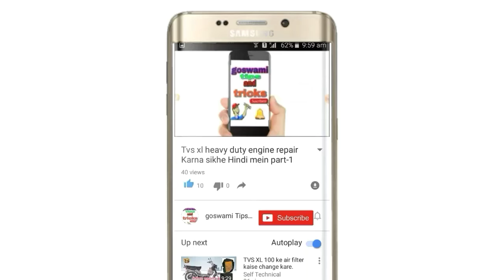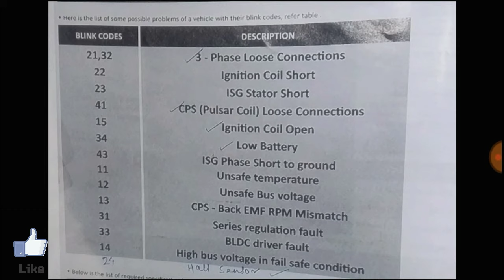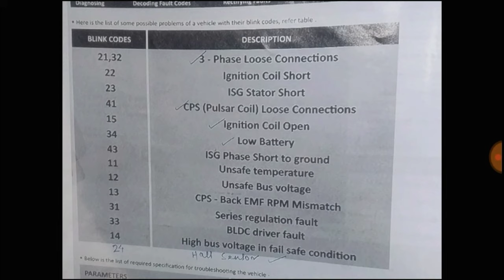Self se start Na Ho To kaise karen Sahi Tvs xl 100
Is video mai shikhen

1t mechanic

Goswami tips and tricks